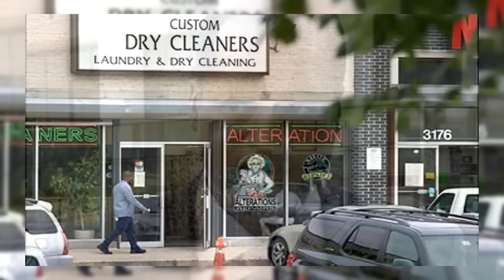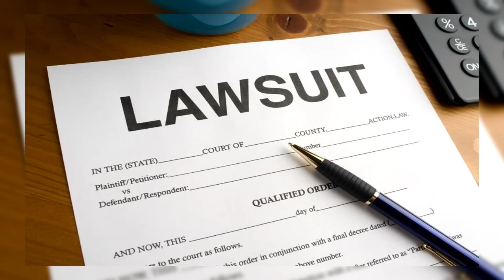5 Dumbest Lawsuits Ever Heard In Court!